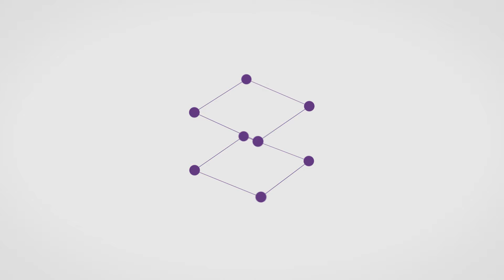Medytacja Terapeutyczna: Buduje odwagę, by sprostać wyzwaniom.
Odwaga często kryje się w spokoju umysłu. Odkryj jak praktyka medytacyjna może wzmacniać naszą siłę wewnętrzną, pomagając nam sprostać największym wyzwaniom.

Doświadczysz potężnego narzędzia, które nie tylko uspokaja umysł, ale także buduje pewność siebie i gotowość do działania. Przyłącz się do podróży ku wewnętrznej odwadze i odkryj moc medytacji terapeutycznej.

Odkryj jak wspaniałe jest to uczucie gdy wypełnia cię odwaga.

▷ JAK ZOSTAĆ NUMEROTERAPEUTĄ?

OLGA N. STĘPIŃSKA -  Jestem założycielką Szkoły Numerologii oraz Instytutu Numeroterapii. Jako Mistrzyni Reiki i konsultantka Kronik Akaszy, łączę te umiejętności z numerologią i metodą radykalnego wybaczania, uzupełniając numeroterapię o dodatkowe narzędzia. Prowadzę szkolenia związane z duchowością i rozwojem osobistym. Instytut Numeroterapii jest miejscem, w którym odnajdziesz swoją drogę w rozwoju duchowym.